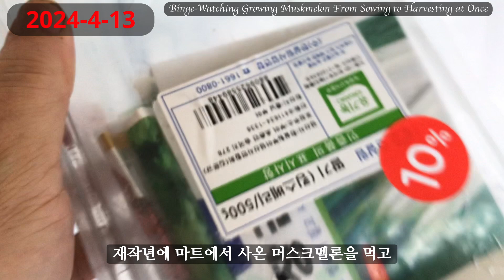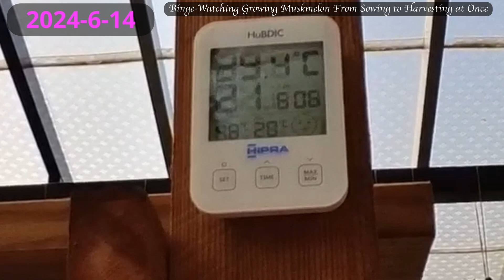머스크멜론 파종부터 수확까지 한번에 몰아보기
우당탕탕 좌충우돌 전원생활하는 일상의 모습을 보여드립니다.

충북 청주 도심에서 약간 벗어난 곳에 집을 짓고
시렁나무(Espalier Tree)를 만들고
온갖 채소를 키우며 좌충우돌 전원생활을 하고 있습니다.